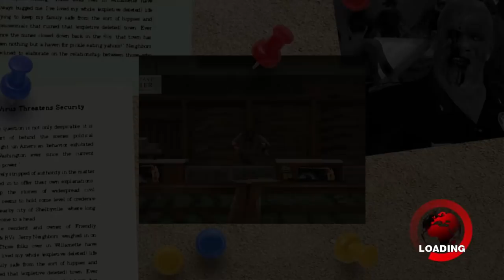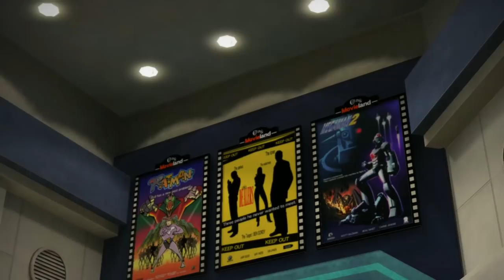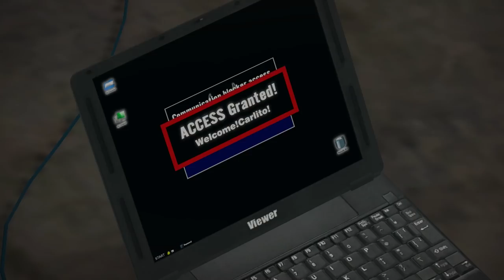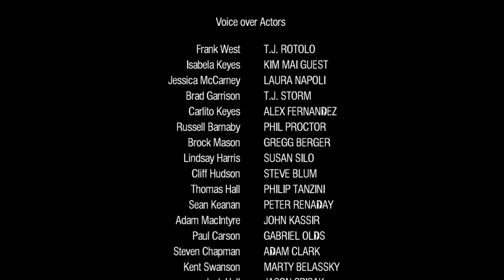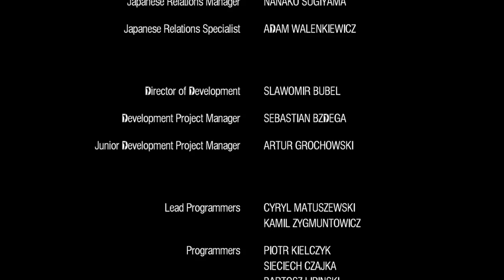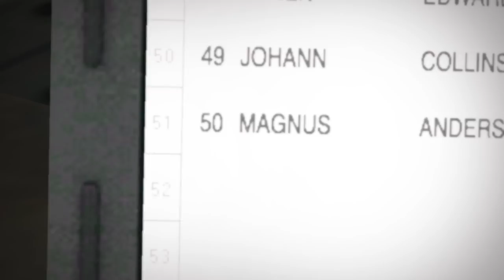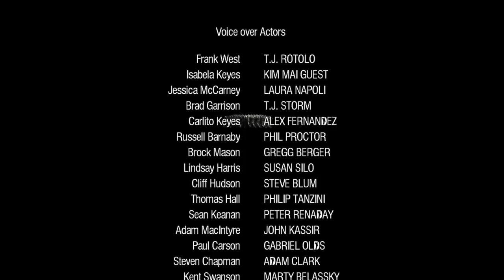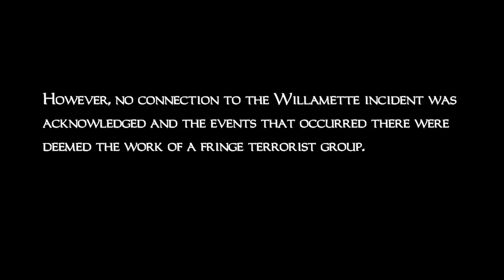[No Commentary] Dead Rising (PC) - Perfect Run (All Cases, All Survivors, 53594 Zombies, Overtime)